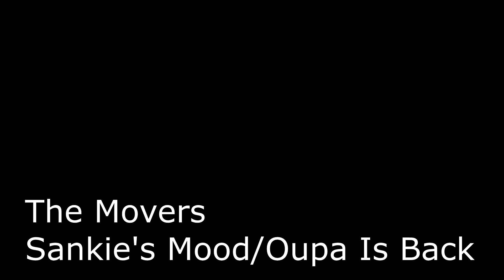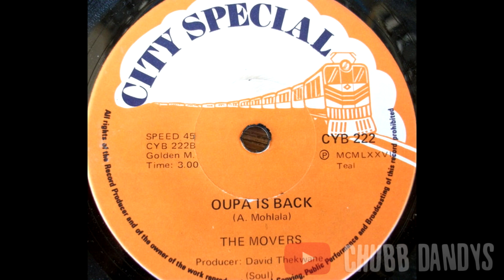The Movers - Sankie's Mood/Oupa Is Back (Full Single)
City Special - CYB 222
Released In South Africa, 1976.

Now This Single Is A Perfect Example Of What I Meant In The Last Upload About How The Movers Can Paint A Scene With Sound. The Track Titles Totally Fit What The Song Then Makes You Feel Or Imagine. I've Always Had A Love For Groups That Can Pull Off Instrumentals That Take You Where Lyrics Usually Would. Enjoy!

01 - Sankie's Mood 0:00
02 - Oupa Is Back 2:58